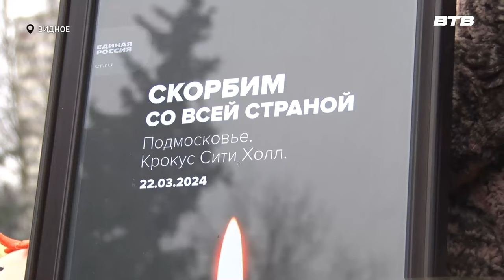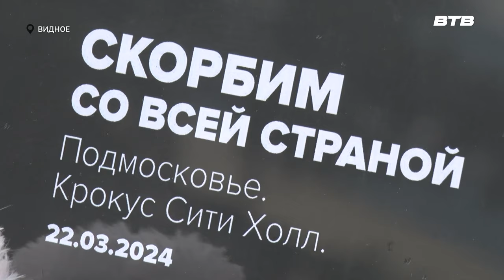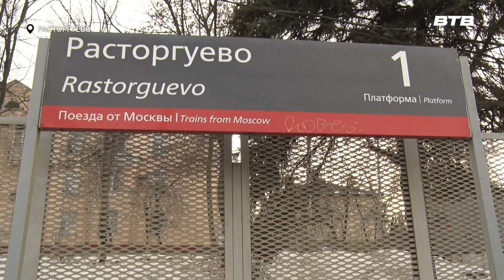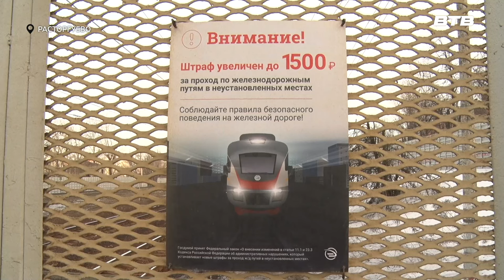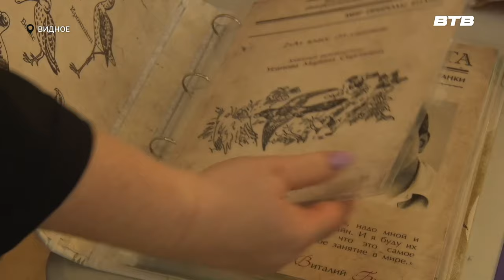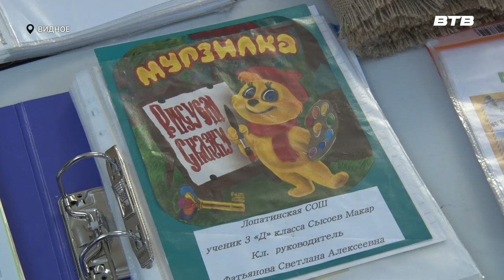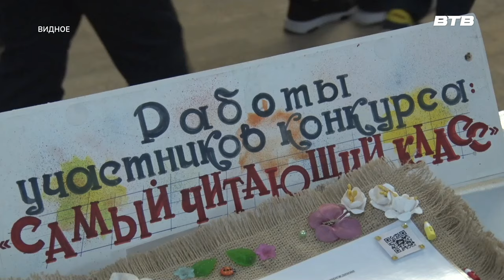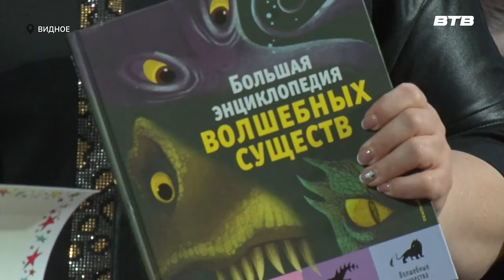Новости телеканала Видное-ТВ (25.03.2024 - понедельник)